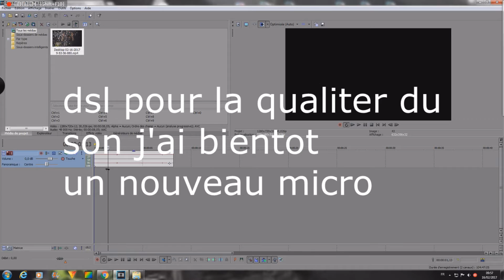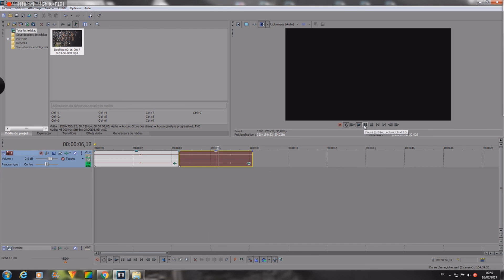[TUTO]-sony vegas pro 13 - CHANGER SA VOIE - [vinc production]